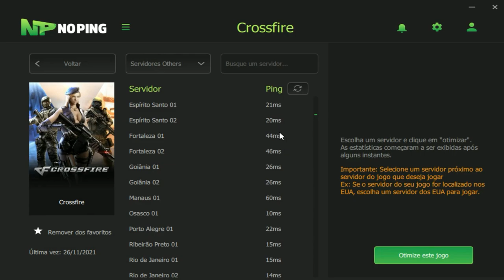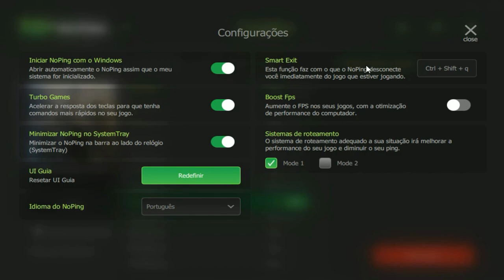COLOQUEI o @kiweyfps na MOCHILA e QUEBREI o MELHOR AKBR!!😈